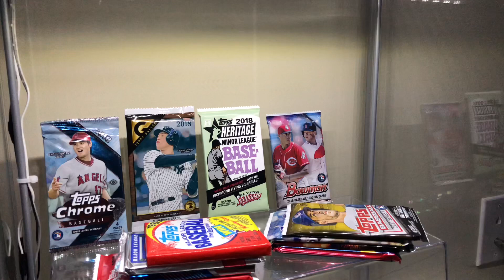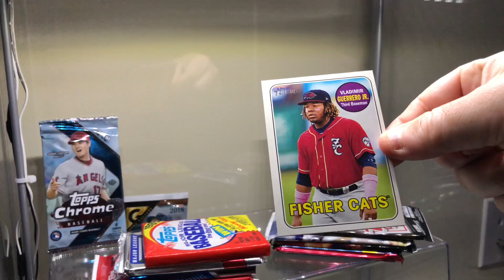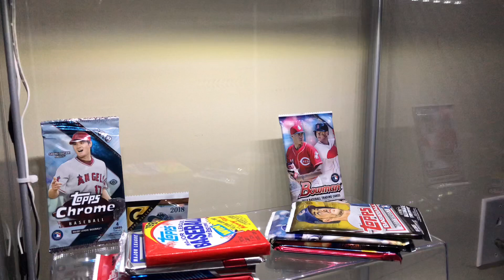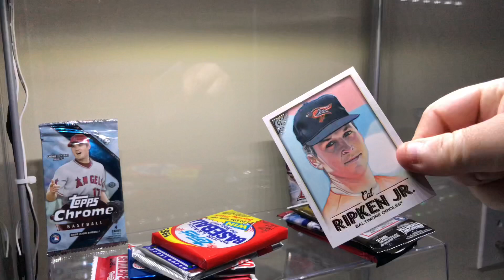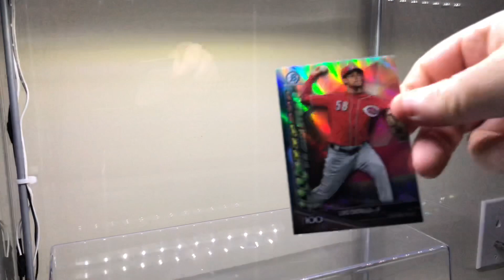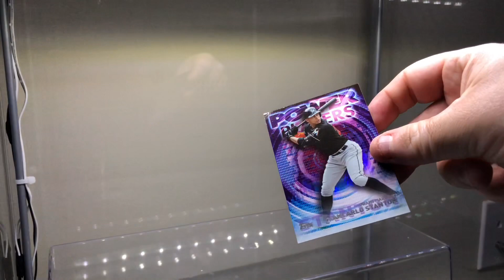145) I bust a Vol 1 RC Explosion Box. And a shout out to MP Fox